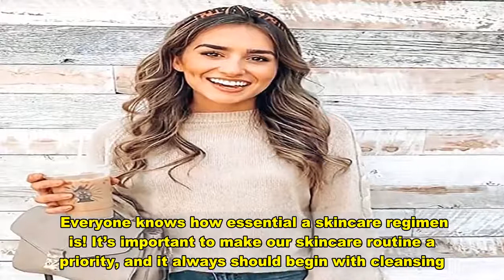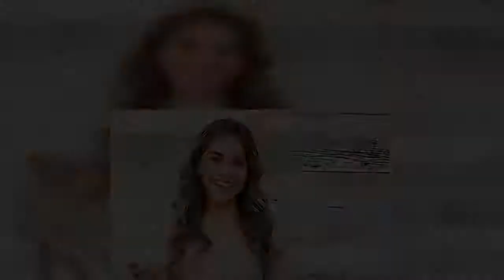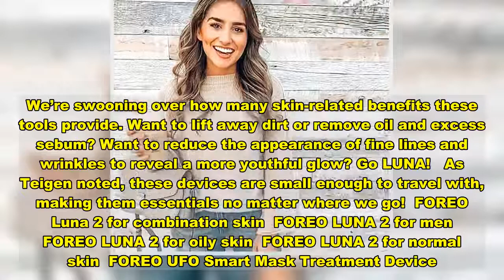The Foreo Skincare Devices Chrissy Teigen Loves Are on Major Sale at Amazon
Everyone knows how essential a skincare regimen is! It’s important to make our skincare routine a priority, and it always should begin with cleansing. We need a deep clean, but one that still shows our skin some gentle love.   We’re major fans of FOREO, and we’re obviously not the only ones. Even stars like are obsessed with and have worked with the brand. FOREO Luna 2 for combination skin  FOREO LUNA 2 for men  FOREO LUNA 2 for oily skin  FOREO LUNA 2 for normal skin  FOREO UFO Smart Mask Treatment Device   Teigen teamed up with FOREO for the launch of the LUNA 3. The model and TV personality definitely knows a thing or two about skincare and beauty, so it’s a perfect match. Plus, we all know her daughter’s name!   “It’s perfect for me since I’m always on the go,” Teigen said in a statement. “The high-tech beauty device allows me to maintain my healthy glow and with its app-enabled feature, I can customize my routine.”   For those unfamiliar with these facial cleansing devices, consider them smart cleansing tools that will change how you wash your face. The facial cleansing brush has bristles on one side to help deliver a deep clean while giving your face a gentle massage. The other side has advanced sensors that analyze your skin. When downloading the FOREO For You app on any smartphone, this tool can be totally customized for individual users for an at-home experience unlike anything else!   So what’s new with the LUNA 3, which exclusively launched on Amazon? FOREO says this is the first smart skincare device to combine an ultra-soft hygienic cleanse with targeted firming massages. This latest version has longer touchpoints for hard-to-reach to help deeply cleanse the pores. They’re also softer and more comfortable to use. There’s also a bigger brush head for an easier cleanse and 16 pulsation intensities to control the massage intensity. We also get improved charging power here with up to 650 uses per charge. The LUNA 3 is also 100% waterproof, so you can even use it in the shower.  FOREO Luna 2 for combination skin  FOREO LUNA 2 for men  FOREO LUNA 2 for oily skin  FOREO LUNA 2 for normal skin  FOREO UFO Smart Mask Treatment Device   Users can experience an ultra-soft, hygienic cleanse and facial massage when reaching for any LUNA device. We’re swooning over how many skin-related benefits these tools provide. Want to lift away dirt or remove oil and excess sebum? Want to reduce the appearance of fine lines and wrinkles to reveal a more youthful glow? Go LUNA!   As Teigen noted, these devices are small enough to travel with, making them essentials no matter where we go!  FOREO Luna 2 for combination skin  FOREO LUNA 2 for men  FOREO LUNA 2 for oily skin  FOREO LUNA 2 for normal skin  FOREO UFO Smart Mask Treatment Device